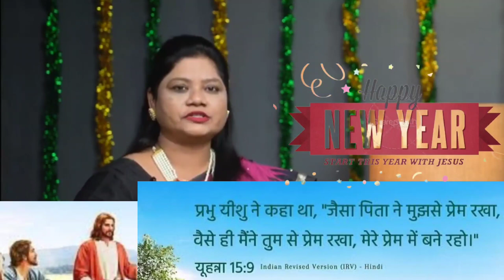Happy New Year//#2023//Jesus ❤️❤️❤️❤️❤️//✝️✝️💞💞💞✝️✝️//New year Message clip//RabinsonHembram